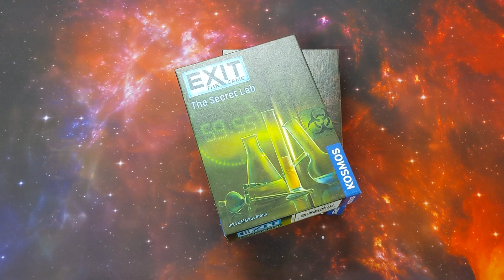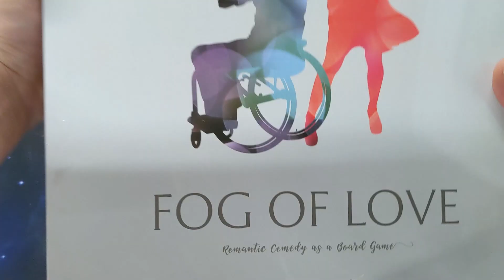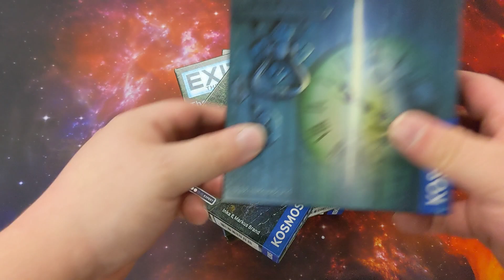Lockdown Recommendations - Board Game Spotlight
Looking for something a bit different to do with your bubble while your stuck indoors over the lockdown? We've put together a few of our best recommendations to get you through some rainy days!